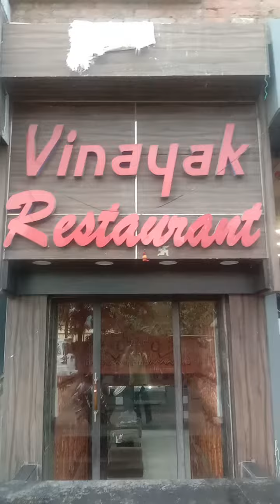Lunch time after enjoying.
CHILDREN AFTER ENJOYING TRIP NOW HAVING DELICIOUS LUNCH AT SAHIBGANJ RESTAURANT.